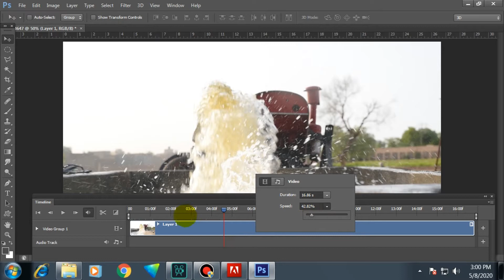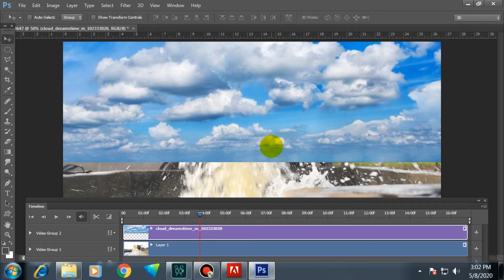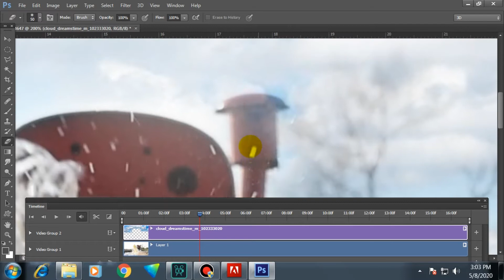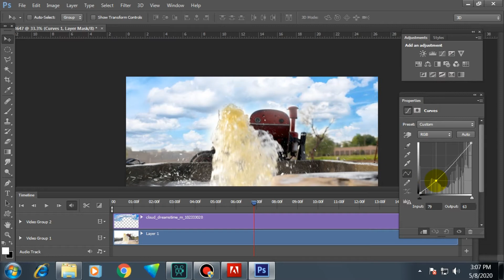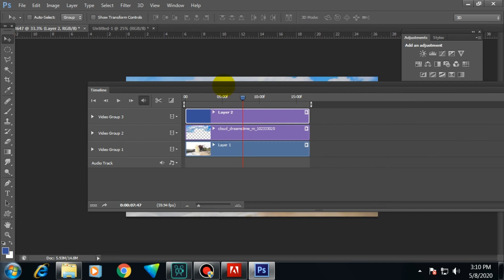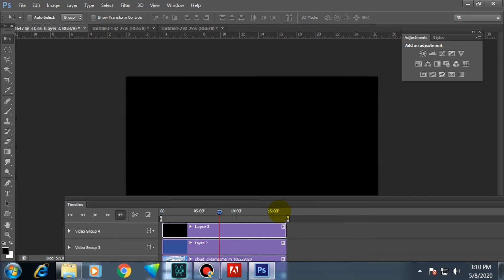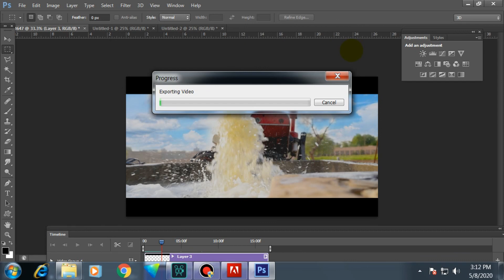How To Remove Background of a Video in Photoshop II photoshop video editing tutorial easy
How To Remove Background of a Video in Photoshop
photoshop video editing
Hello friends, in this video I have told you how we can change the background inside a video and make it better.
हेलो दोस्तों इस वीडियो  में मैंने आपको ये बताया है की कैसे हम किसी वीडियो के अंदर बैकग्राउंड चेंज करके उसको बेहतर  बना सकतें हैं

How to design wedding album sheets II wedding album 2020 II photoshop tutroial wedding templets Hin